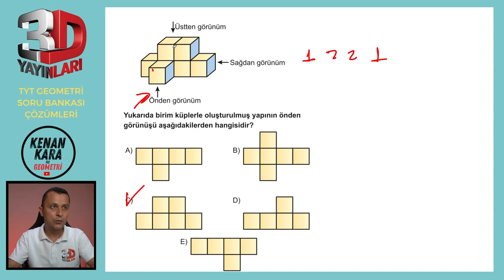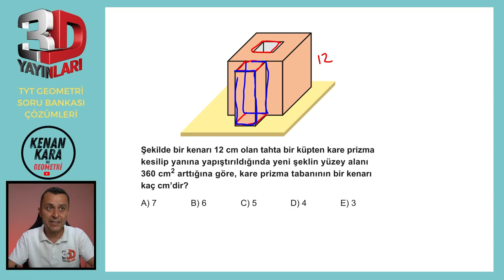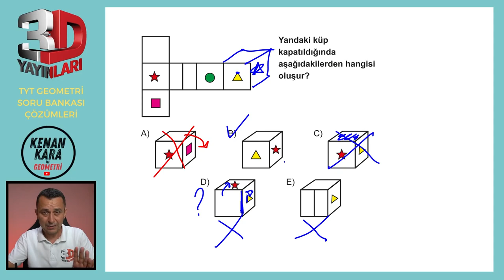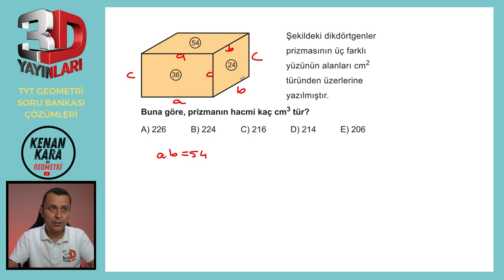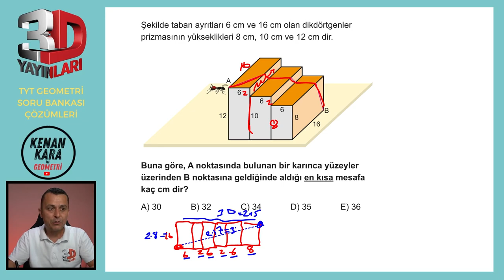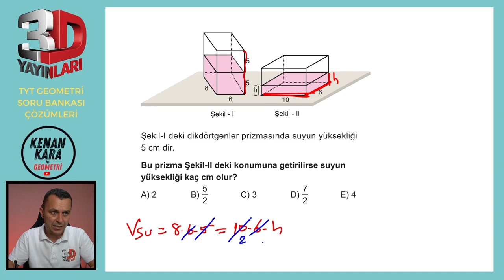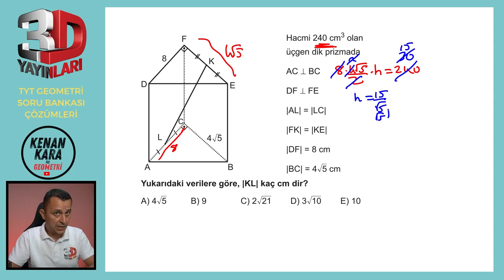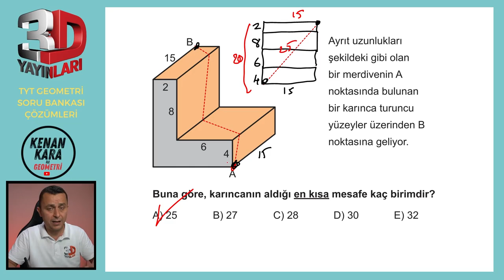BÖLÜM 4 | TEST 1 | Katı Cisimler-1 | 3D TYT GEOMETRİ SORU BANKASI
3D TYT Geometri Soru Bankası kitabındaki (2023 basım) Katı Cisimler konusundaki Test 1'in çözümü